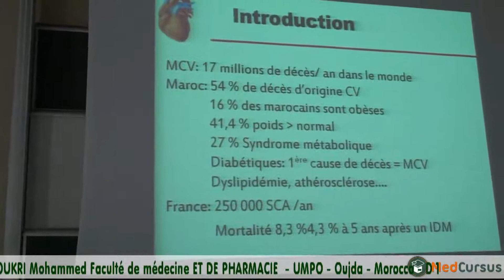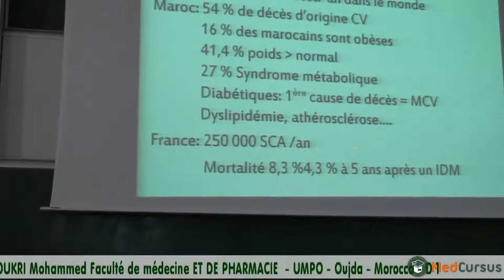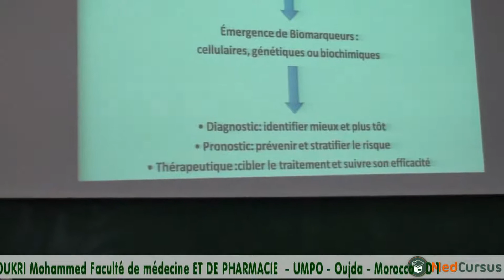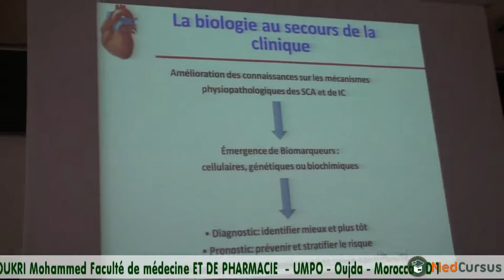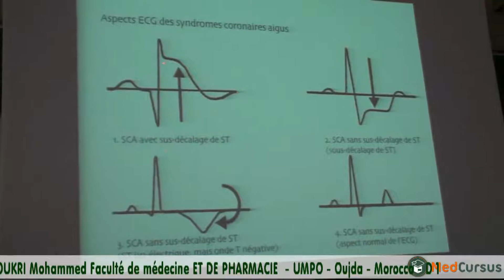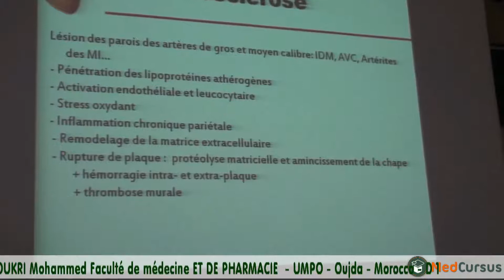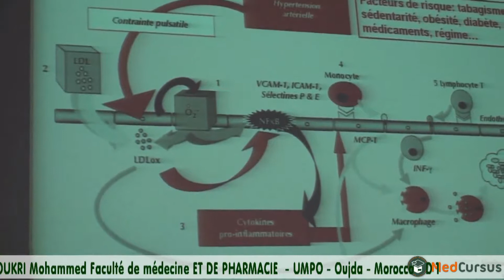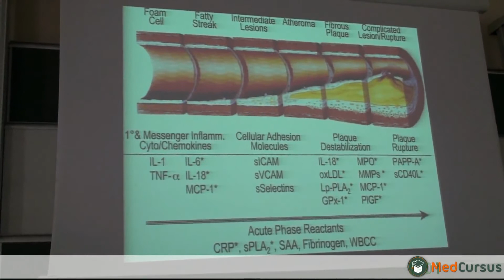Les marqueurs cardiaques - Partie 1 - Pr CHOUKRI Mohammed faculté de médecine oujda